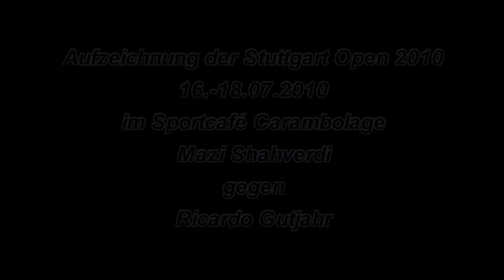Stuttgart Open 2010 Shahverdi-Gutjahr, 10-Ball, Pool Billard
Stuttgart Open 2010, Feld C, Vorrunde, Mazi Shahverdi gegen Ricardo Gutjahr